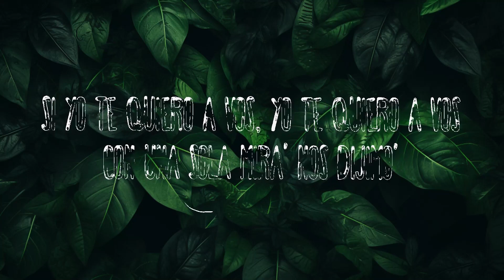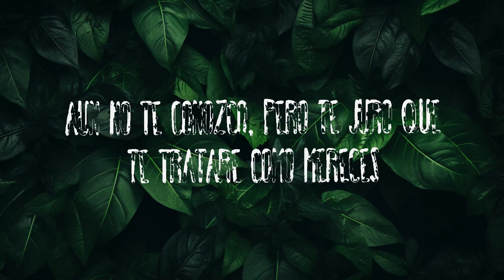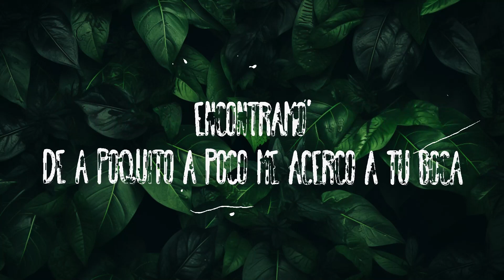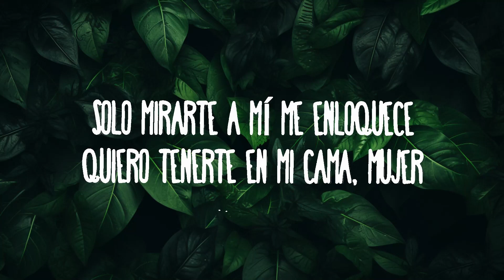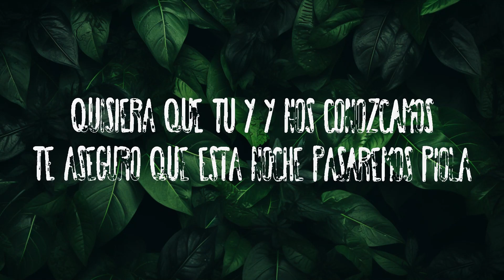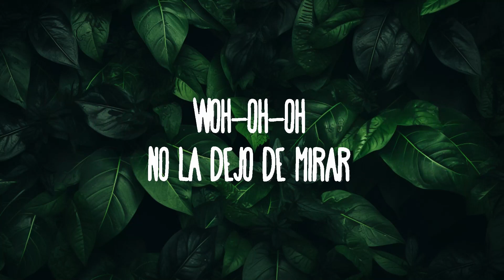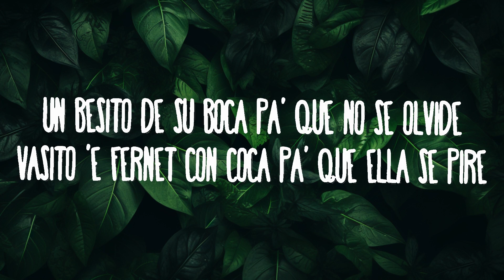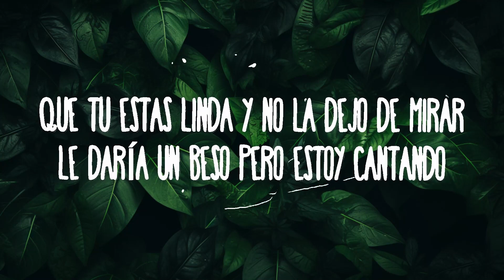1 Hour | Linda Remix - Marka Akme, Lautygram, Migrantes, Peipper, DJ Tao | Popular Hits Lyrics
Linda Remix - Marka Akme, Lautygram, Migrantes, Peipper, DJ Tao
» Descargar:

(Letra):
[Intro: Marka Akme]
Con Marka Akme te quedaste

[Verso 1: Peipper]
Un besito de su boca pa' que no se olvide
Vasito 'e fernet con Coca pa' que ella se pire
Despacito chau su ropa pa' que no traspire
Y despacito pa' que su cora no le lastime
Está buenísima, está muy linda, ven
Hoy voy a hacer lo que me pides
Te ves riquísima, estás para tratarte bien
Y convertirte en el amor de mi vida (Es el—, es el—, es el remix)

[Estribillo: Marka Akme & Peipper]
Que tú estás linda y no te dejo de mirar
Le daría un beso pero estoy cantando, woh-oh-oh
Yo no la dejo de mirar
Le daría un beso pero estoy cantando
Que tú estás linda y no la dejo de mirar
Le daría un beso pero estoy cantando, woh-oh
Te daría un beso pero estoy cantando

[Verso 2: Migrantes]
Filmándose, toda fina, 'taba divina
Y cuando te vi dije: "Uff, qué mina"
No te imagina', cerramo' la cortina
Baby, cuando quieras me domina'
Si yo te quiero a vos, yo te quiero a vos
Con una sola mirá' nos dijimo'
"Yo te quiero a vos, yo te quiero a vos"
Si me respondes, al toque nos fuimo', bebé

[Verso 3: Marka Akme]
Yo sé que no la conozco bien
Pero le juro, pasaremos al cien
Solo mirarte a mí me enloquece
Quiero tenerte en mi cama, mujer
Aún no te conozco, pero te juro que
Te trataré como mereces
Y si algún día tú quieres verme tal vez
Voy a cantarte otra vez

[Estribillo: Lauty Gram, Marka Akme & Migrantes]
Te daría un beso pero estoy cantando (Woh-oh-oh)
Y no la dejo de mirar
No la dejo de mirar

[Verso 4: Lauty Gram]
Mami, hoy volví a pensar
En esa forma que tú tenías de besar
Así que espero este finde volverte a cruzar
Pa' que con ese gil, frío ya no tengas que pasar
Quisiera que tú y yo nos conozcamo'
Y despué' de conocerno', en la cama mientra' fumamo'
Andar en la calle de la mano
Y aunque no somos nada, re piola la pasamo'
[Puente: Lauty Gram]
Y na', no digas nada
Si con tu silencio me valió pa' saber que vos querías ser mi dama
Si con mi presencia vos ya quedás enamorada

[Estribillo: Migrantes & Peipper]
Te